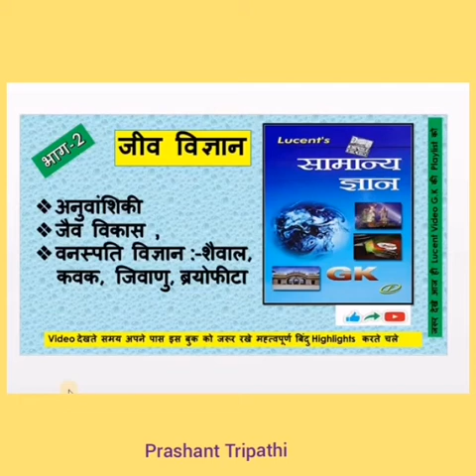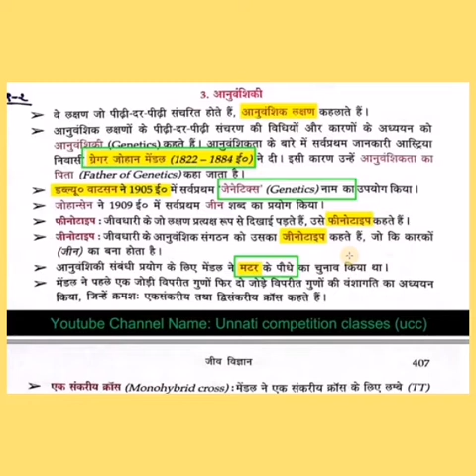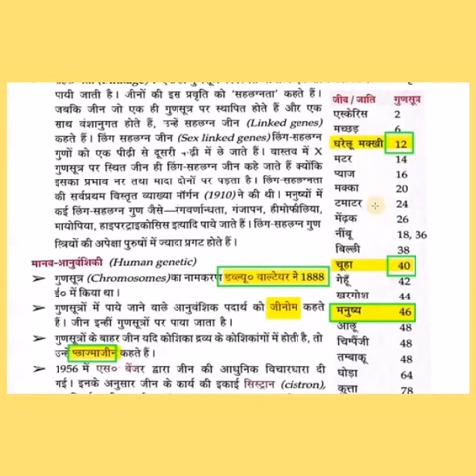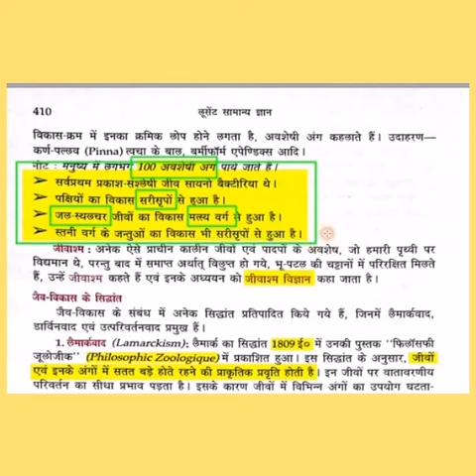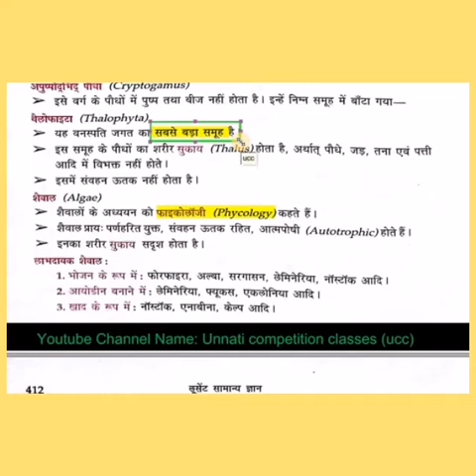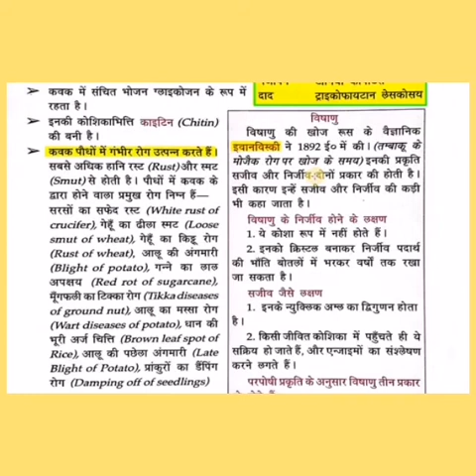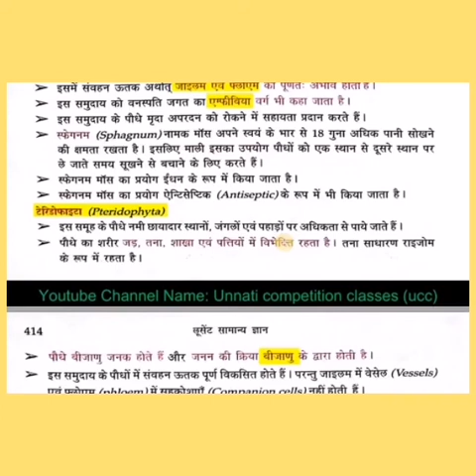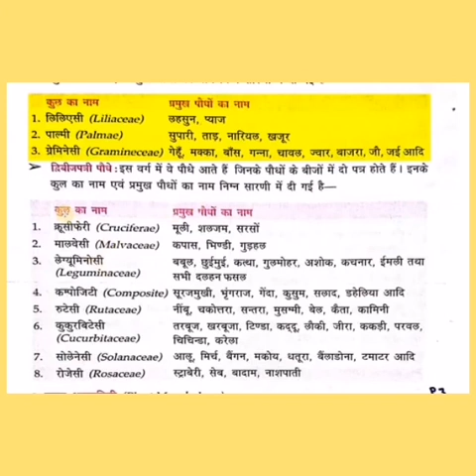Lucent biology //Important for all competitive exams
success garh Published on 6 January 2018
Study adda हिंदी में is an alternate platform for hindi medium students.
Lucent General Knowledge is one of the best book which is highly recommended for. the preparation of competitive examinations like SSC CGL, Bank Exams like PO Clerical and Assistant Exam. This book helps the students preparing for the various competitive examinations to keep themselves updated. with the latest facts and general knowledge that help him to achieve better marks in GK Section of various examinations. Lucent GK Book is available in both Hindi and English in PDF Format. It covers all the important topics which are frequently asked. in the competitive exams like SSC CGL, Bank Exams, Railway Exams and various state govt. tests.
Facts are made point wise rather than in literary style Language is simple. Lucent GK PDF eBook covers all the important topics and subjects like Geography, History, Indian Polity, Indian Constitution, General Sciences, Computer and Indian Economy. The final section of the bookcovers miscellaneous topics that students need to learn about. Lucent General KnowledgePDF eBook is very useful for SSC and related exams.
success गढ़
success gadh
Maths by Prashant Tripathi
# सक्सेस गढ़ Success garh